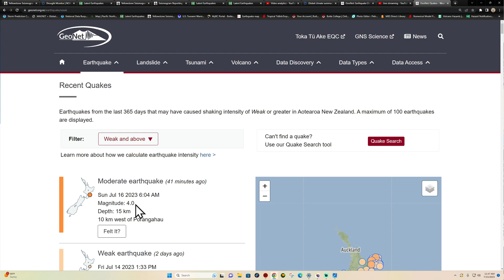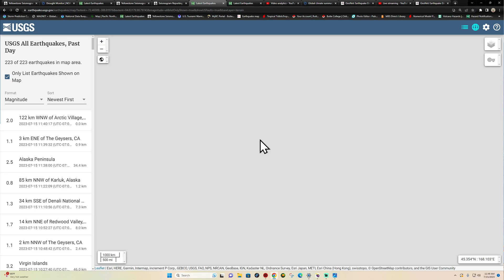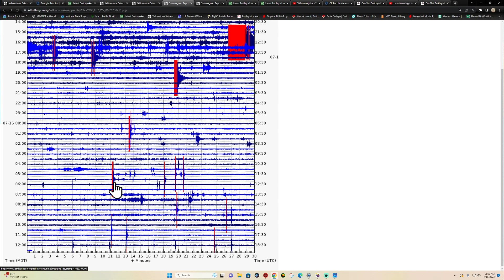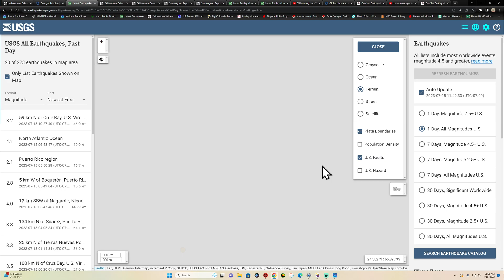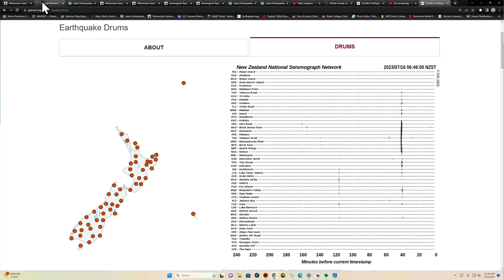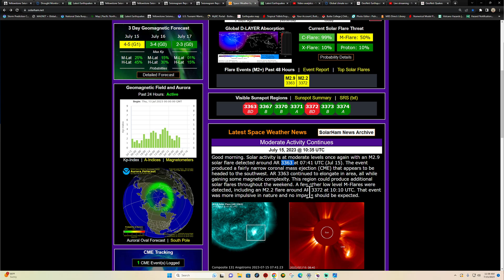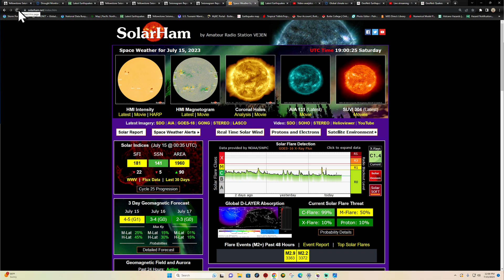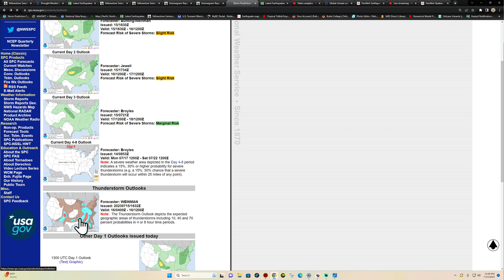EQ activity continues around the Puerto Rico Trench. Earthquake update SAT 7/15/2023